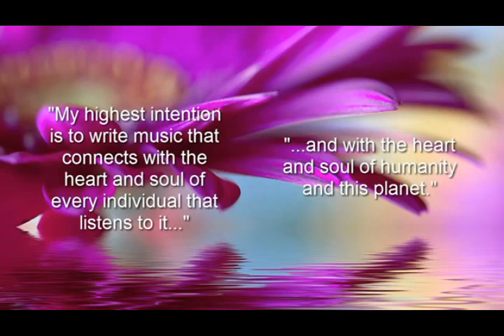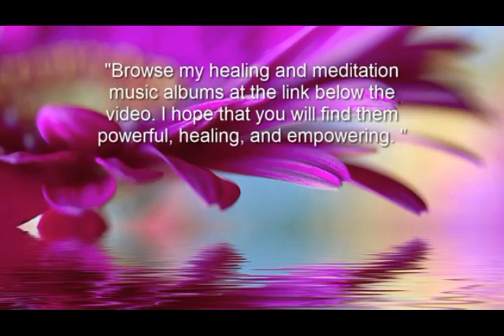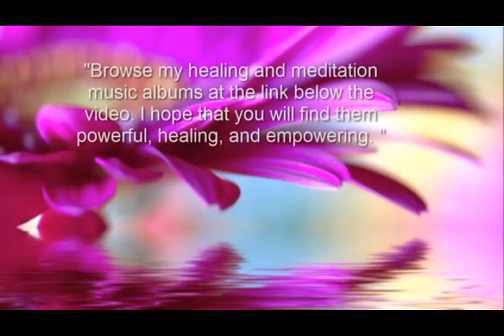Relaxation Music by Elio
Relaxation and Meditation Music- Remove stress from the body

What can you experience with The Healing Code Music?

Focused music to heal specific emotions
Remove stress from the body
A deep level of relaxation
Melodies to stimulate the brain
Improved focus
Access alpha & theta brainwave states

Music is the simplest form of healing. It vibrates and resonates with our bodies.

Elio's highest intention is to write music that connects with your heart and soul...

...and assists in your healing and the healing of this planet.

Music For The Healing Code - Written and Composed by Elio
Total album = 78 min

relaxdaily